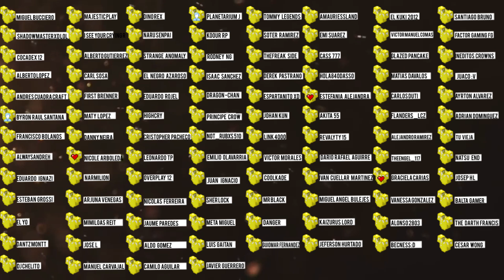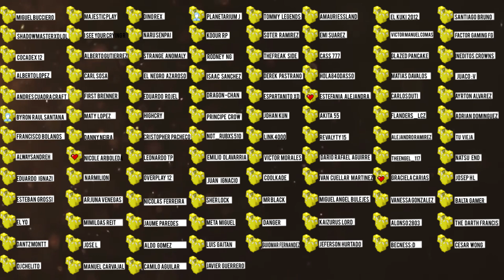Como tener a HEROBRINE DE MASCOTA | MINECRAFT 1.14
Este vídeo te mostrara la verdad sobre Herobrine, no se si estas preparado para saberla.

┌ ¿CONOCES MI OTRO CANAL? ┐
Aca subo de todo, no solo Minecraft.. te lo presento :)

¿Te Gusto el vídeo? Déjame un buen LIKE!
Si le das a "Me Gusta" ayudas a que este canal siga creciendo,
Se parte de la comunidad de Miguel Gamer